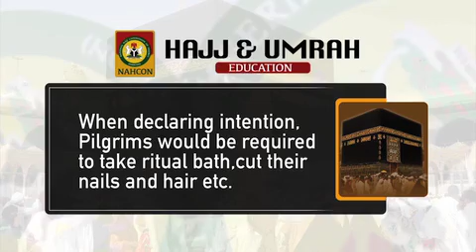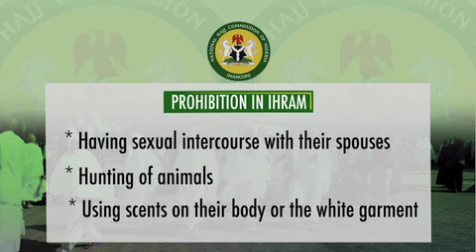NAHCON: "As You Answer The Call" Episode 101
The National Hajj Commission of Nigeria (NAHCON): "As You Answer The Call" Episode 101. Weekly program airing every Monday on NTA Network by 10:00pm